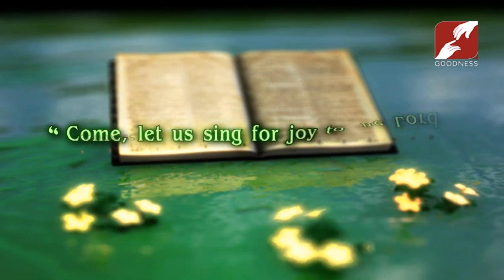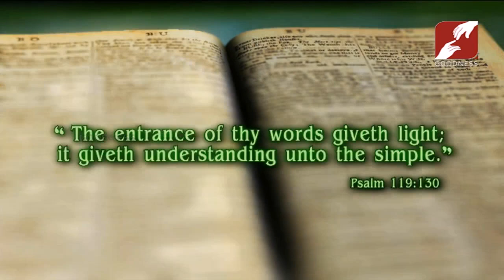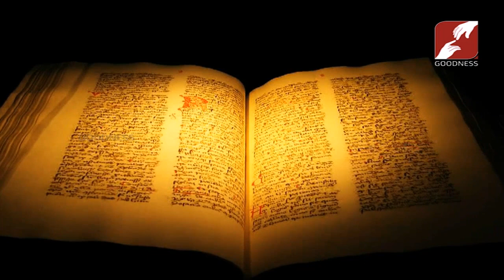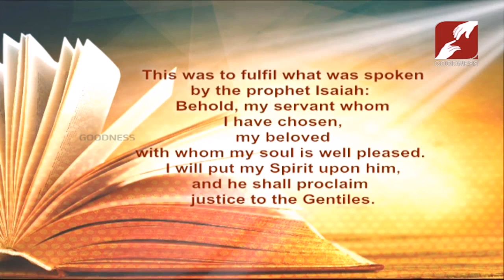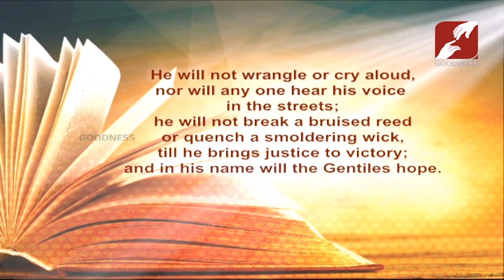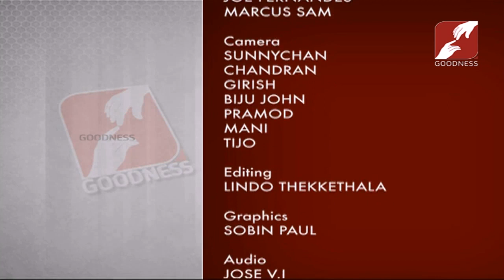DAY BREAK | ST LAWRENCE OF BRINDISI | 21-JULY-2019